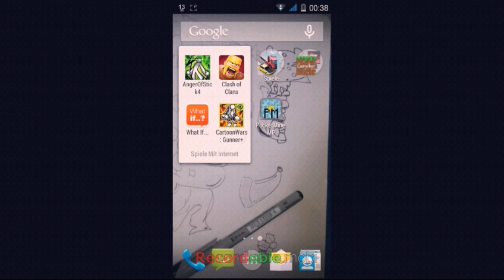Quality CoC Let's Play mit aktueller Taktik!😱😱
Bock auf (Horse) Cock? Dann folg uns gefälligst hier und anderswo, du Hund: